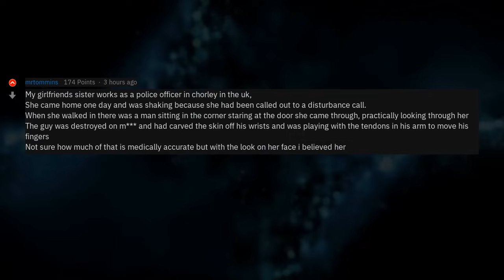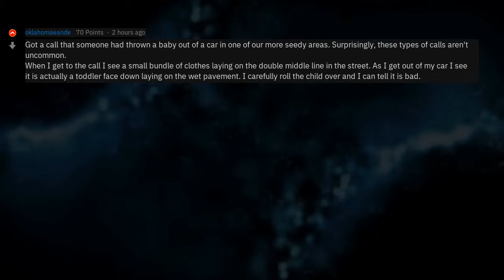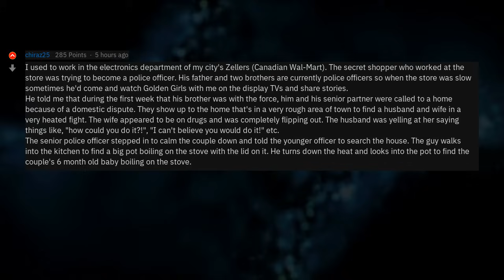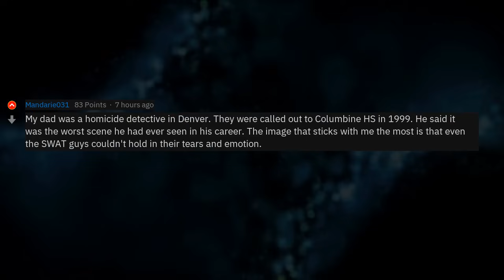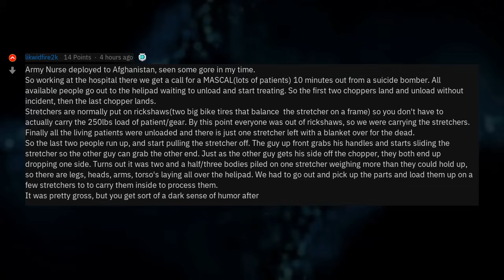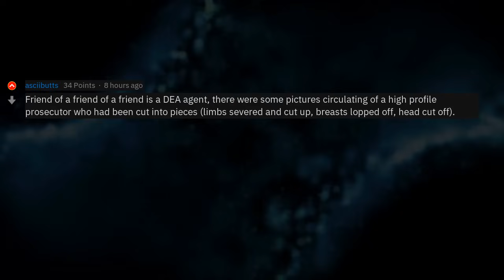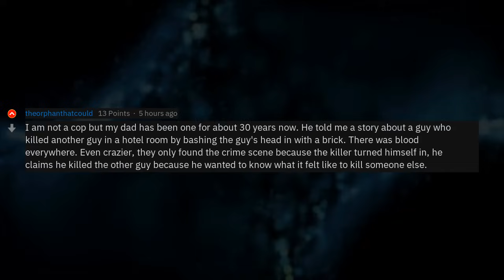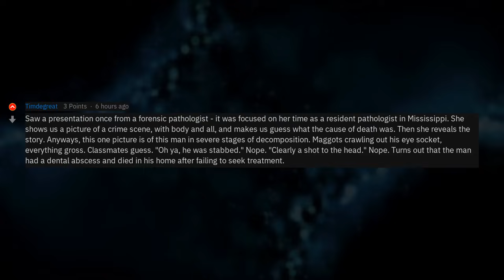Police Officers, What's The Craziest Crime You've Ever Seen? (r/AskReddit)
▶ Fresh AskReddit Stories: Cops, FBI Agents, and other law enforcement agents: what are some of the most gruesome crimes that you have witnessed? [NS_W] 🔥 2nd channel with exclusive Reddit stories!